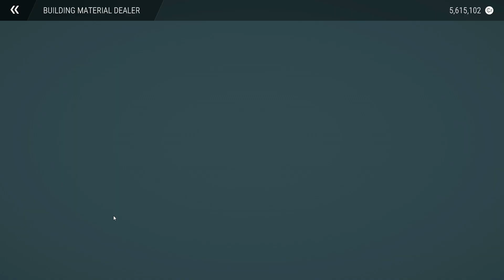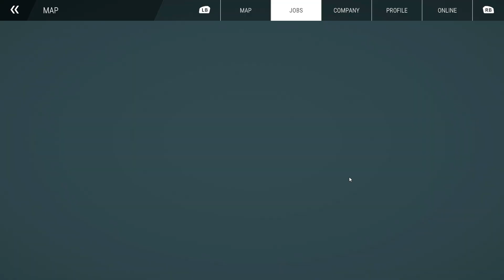City Beach - Construction Simulator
Join me on an exciting journey as I build my dream company in Construction Simulator!

Discover tips and tricks for mastering the construction mechanics while enjoying stunning graphics and realistic gameplay. Whether you're a fan of simulation games or just love the idea of creating your dream home, this video is packed with inspiration and entertainment.

What features would you include in your dream mansion?